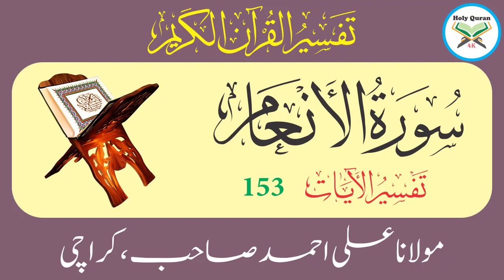Surah Anaam Verse 153 | Urdu Translation Tafseer By Maulana Ali Ahmed Karachi | Holy Quran 4K